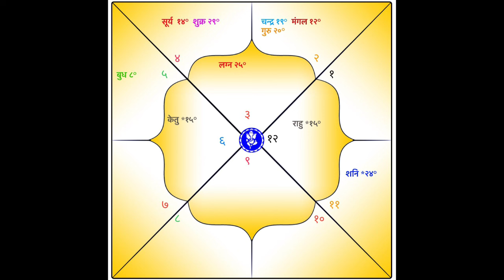मिथुन राशिफल साउन २०८१ । Mithun Rashi Saun Mahina Ko Rashifal 2081 l Monthly Horoscope 2024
Title Related :-
Mithun Rasifal Saun
Masik rashifal Saun
Monthly Rashifal Gemini
Monthly Horoscope Saun
Monthly Horoscope in Nepali
Monthly Rashifal in Nepali
Masik Rashifal in Nepali
Nepali Masik Rashifal
Nepali Rashifal Saun
Saun Ko Rashifal
Saun 2081 Saun
साउनको राशिफल
मिथुन राशिफल  साउन

Topic Related :-
Mithun Rashi Saun
Saun Rashifal Mithun Rashi
Mithun rashi masik rashifal
Mithun rashi monthly horoscope
Mithun rashifal 2081 Saun
masik rashifal 2024
Mithun monthly horoscope
masik rashifal Saun 2081
Saun Mahina Ko Rashifal
Saun Ko Rashifal 2081
Rashifal  Monthly 2024
Mithun Rashifal Saun
साउन महिनाको राशिफल
मासिक राशिफल साउन
मिथुन राशिफल साउन
मिथुन राशिफल साउन
aajako rashifal

From Kundali Darpan channel We have been presenting monthly horoscopes, masik rashifal, annual horoscopes, dream predictions, jyotish tips, vastu tips and other religious videos. To watch such informative videos, please subscribe to our channel and become a member of the channel, please like the video and if you have any queries, please leave them in the comments, we will try to solve the queries.

Astrologer Manoj Adhikari
Kaushaltar, Kathmandu